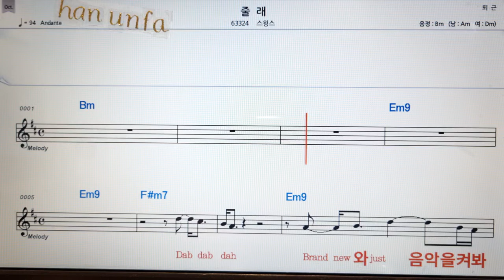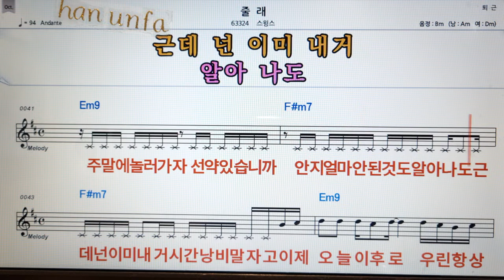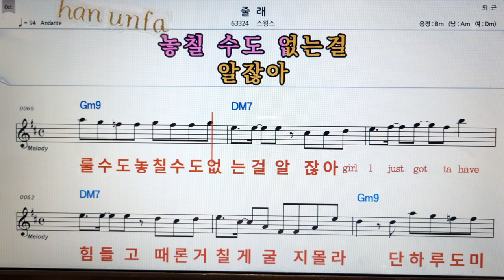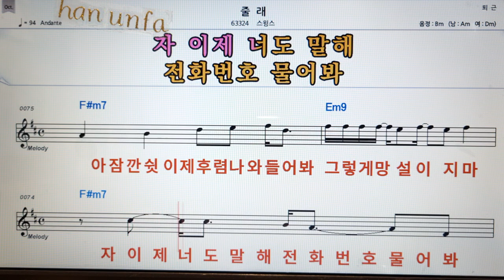줄래/스윙스💋노래방 반주*기타 코드 악보*가라오케💖Karaoke*Sheet Music*Chord*MR